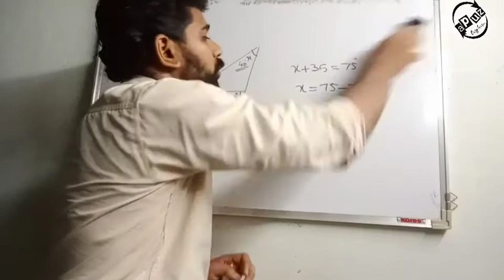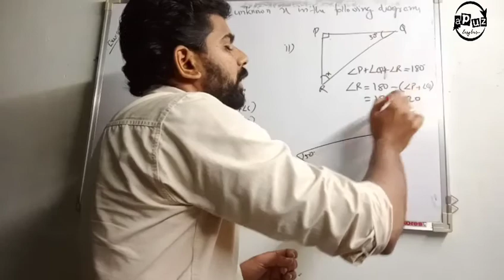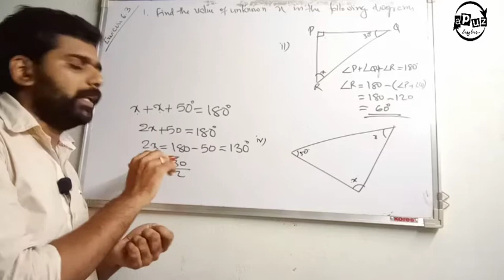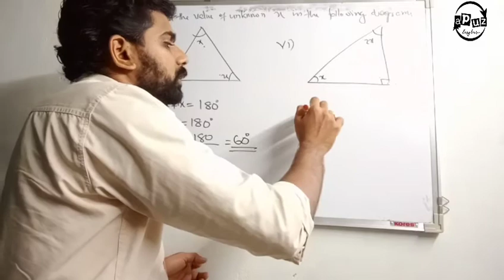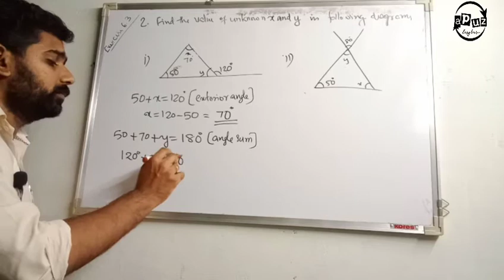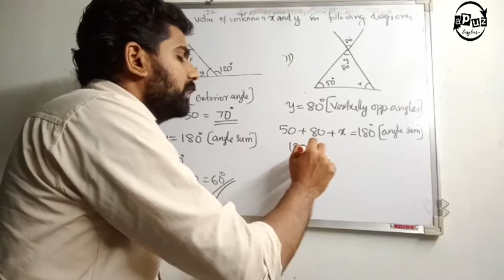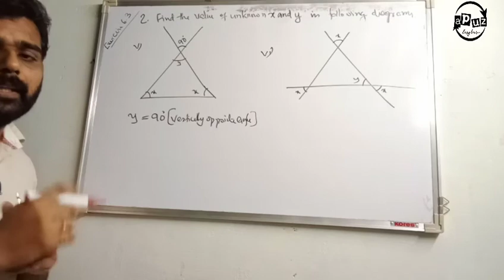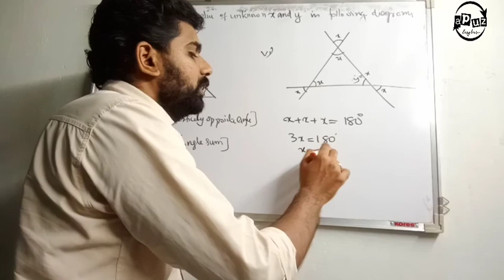Triangles and properties chapter 6 cbse 7 | Exercise 6.3 full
Triangle and its properties
exercise  full solution in malayalam
Apuz Online